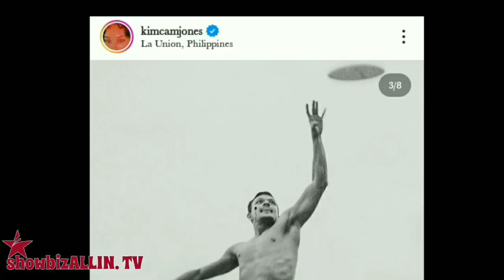KAPAMILYA AKTOR INAMING DINEDMA ANG OFFER NG IBANG NETWORK, MANANATILING KAPAMILYA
Nakabalik na sa bansa  pagkatapos ng mahigit anim na buwan na pananatili sa New York. Pinaghahandaan na ng aktor ngayon ang concert tour na gagawin kasama si Piolo Pascual